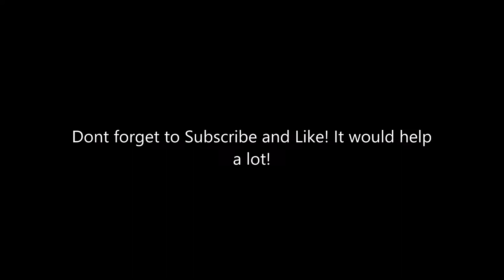League of Fails Compilation Bronze Edition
Hey this is in4thekill and I really wanna know what to do a video on next! Please try to keep it to an extent that only bronze players can do it... haha ENJOY!